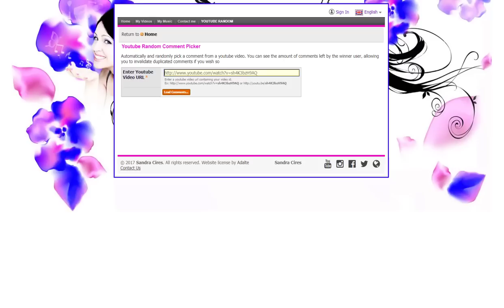JE FAIT VIP 3 PERSONNES SUR MSP !!!!